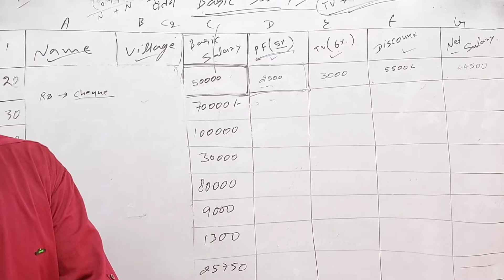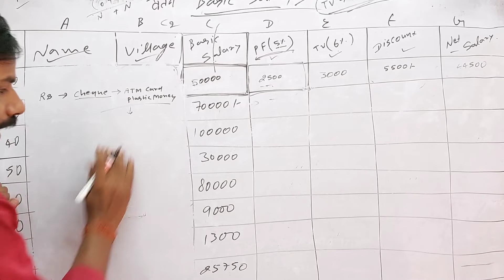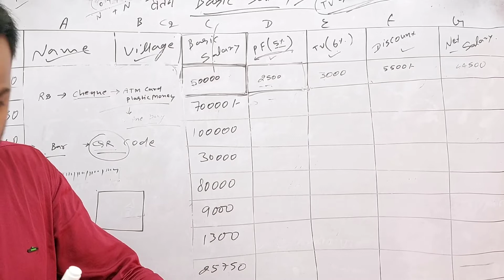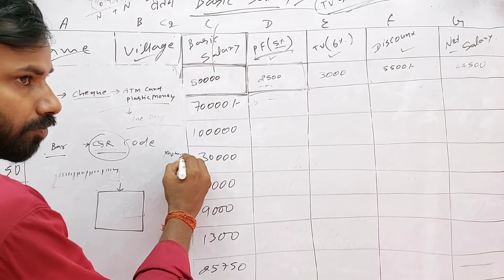Cash less से फायदा! क्लास में बताए इस युग में क्या फायदा है! plastic money kya hota है ! what is QR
Hello..
May I help hindi

हमारा मकसद गरीब मजबूर छात्रों को Computer तथा अन्य कई तरह के जानकारी अपनों भाषाओं में provide कराना!

हमारे यहाँ  Computer 🖥  से जुड़ी हुई सभी कोर्स पूर्ण रूप से आपके भाषा में सिखाई जाते हैं।

हमारे यहाँ  DCA कोर्स.DTP कोर्स.TALLY कोर्स.ADCA कोर्स. CCA कोर्स  ONLINE. INTERNET MARKETING SOFTWARE  AND HARDWARE ECT.
ऑनलाइन क्लास फ्री में सिखाई जाती है।
किसी भी तरह के कार्य करने में परेशानी douts हो तो आप बेहिचक कमेन्ट section में लिख सकते हैं
या OFFICE में मिल सकते है।
तथा मोबाइल number से संपर्क कर सकते हैं
my Insagram Id link:...

my  क्लास location Check out HD COMPUTER CLASSES on Google!

मेरा मोबाइल नंबर है
🙏धन्यवाद 🙏
🔝जय हिन्द🔝